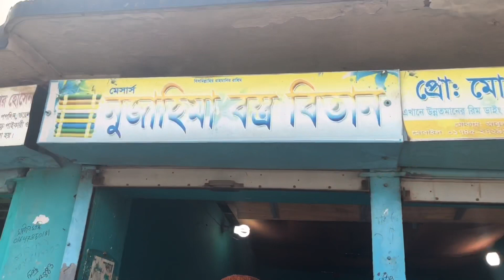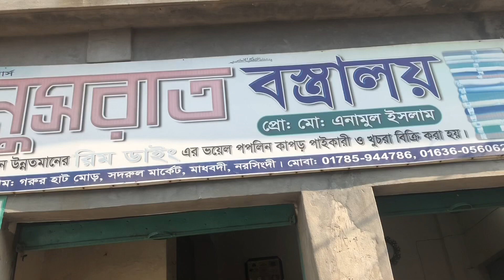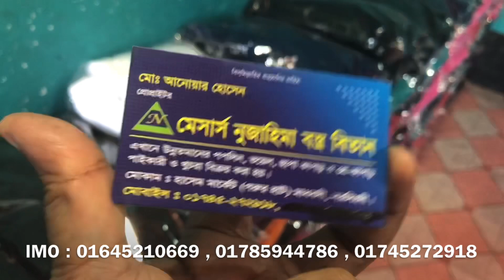২০ টাকায় গজ কাপড় একদম নতুন বাজারের সন্ধান | মাত্র ২০ টাকায় ব্যবসা করুন নতুন বাজার /wholesale market